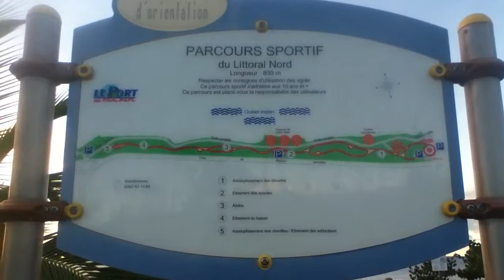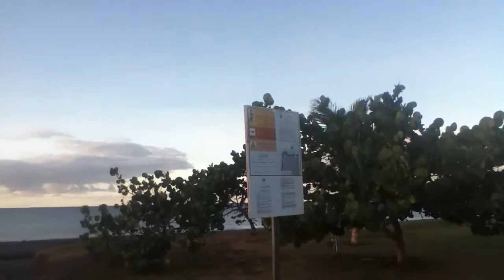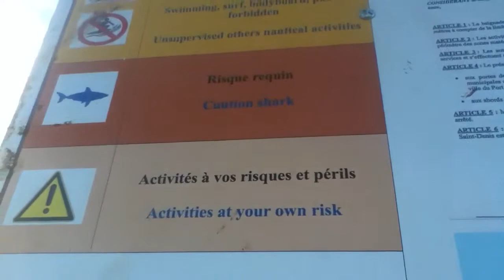Parcours santé du littoral Nord,ville du Port Réunion.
C'est bon pour le moral.